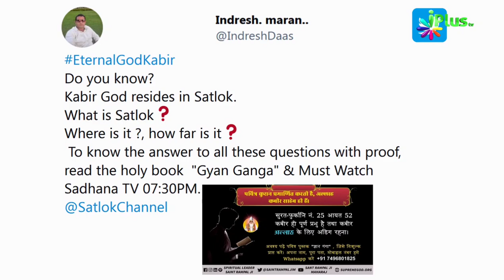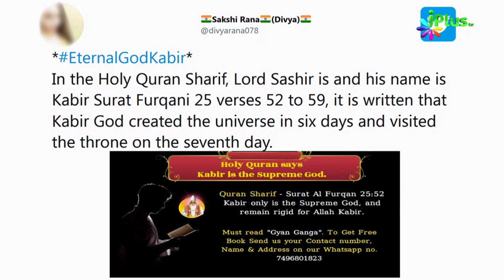Sant Rampal Maharaj aur Unke Followers Ko Jawab | Kabir Khuda Nahi | Dr Abdul Karim Alig | iPlus TV